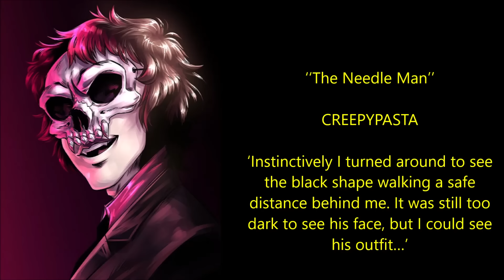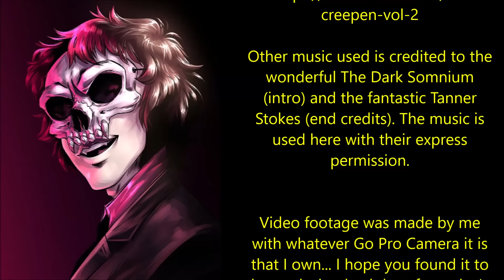The Needle Man | EPIC NEW CREEPYPASTA MONSTER FIGURE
Are you ready for the needle man?

‘Instinctively I turned around to see the black shape walking a safe distance behind me. It was still too dark to see his face, but I could see his outfit…’

Today’s offering is the complete story of ‘The Needle Man’, an original tale by Johnny Blaze, kindly shared directly with me for the express purpose of having me exclusively narrate it here for you all.

u/Johnny_Blaze_Creepy/

r/DrCreepensVault/comments/x1vqmv/the_needle_man_part_2/